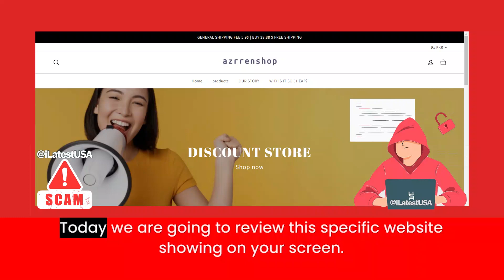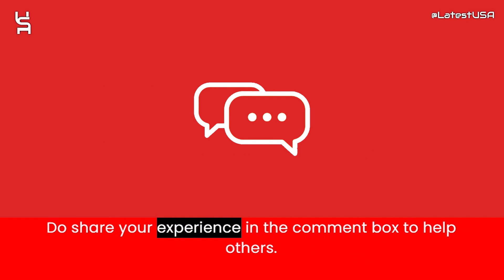Azrren Reviews | Scam Alert! AZRREN.COM | AZRREN.COM Review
Azrren.com reviews,
Azrren.com is fraud?,
Azrren.com scam or legit?
Azrren.com,
AZRREN.COM,
AZRREN.COM review,
AZRREN.COM scam,
AZRREN.COM Fake Website,
AZRREN.COM Fraud,
Is AZRREN.COM Scam?,
AZRREN.COM Review Scam found video proof,
AZRREN.COM REVIEWS,
AZRREN.COM WEBSITE REVIEW,
AZRREN.COM WEBSITE REVIEWS,
IS AZRREN.COM LEGIT,
latestusa,
Scam Websites